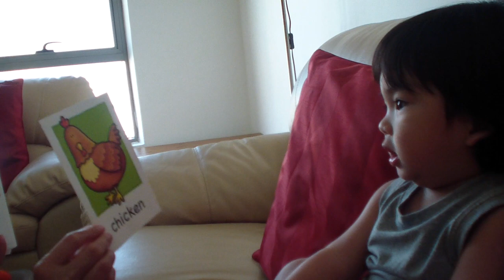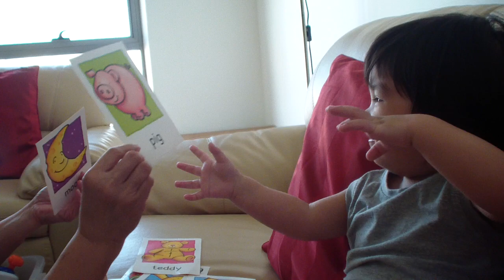Ethan @ 1yr 4mons old. Its only WORDS part 2